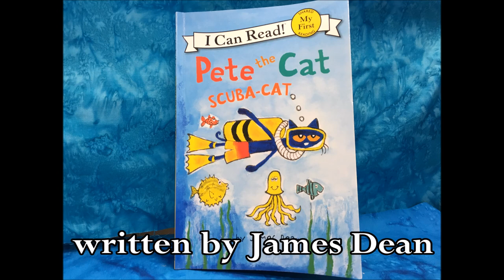Pete the Cat - Scuba Cat (Play-Doh) - Read aloud by Miles, Maddy, & Mark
"Pete the Cat, Scuba Cat" by James Dean read aloud by Mark, Miles (6) and Maddy (5). Opening song, Play-Doh figures and props by Mark and family.